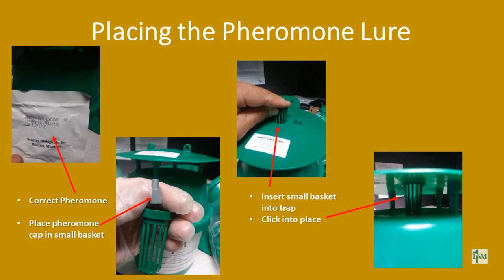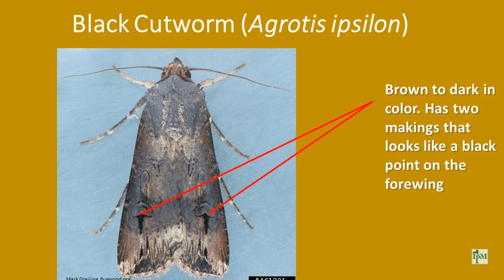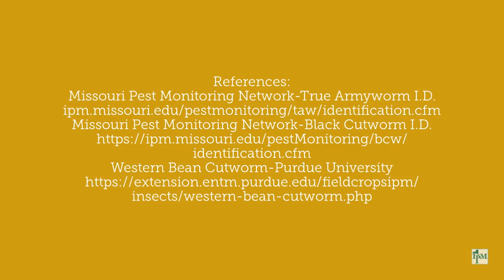Setting Up a Pheromone Bucket Trap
This is a video on how to setup a pheromone bucket trap for monitoring western bean cutworm, black cutworm, true armyworm and more.